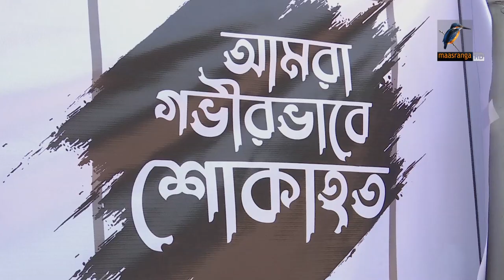অনন্য ভালোবাসায় সিক্ত হলেন ডা. জাফরুল্লাহ চৌধুরী | Maasranga News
2 Bir Uttam Ziaur Rahman Road (New Airport Road)